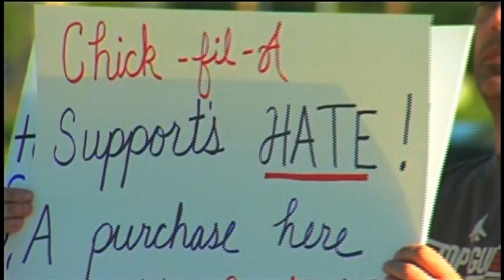Arizona Eye Opener for August 2, 2012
Your news in 60 seconds